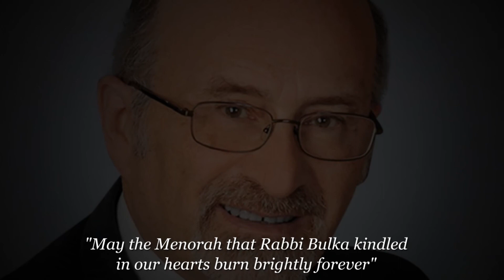Rabbi Bulka Z"L Chanukah Tribute Video